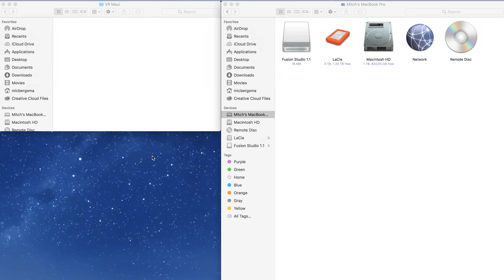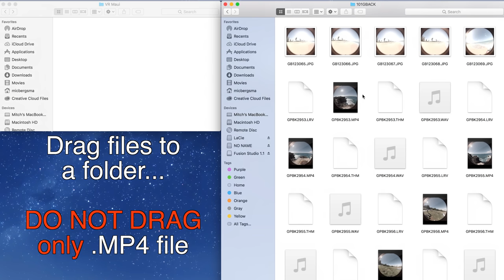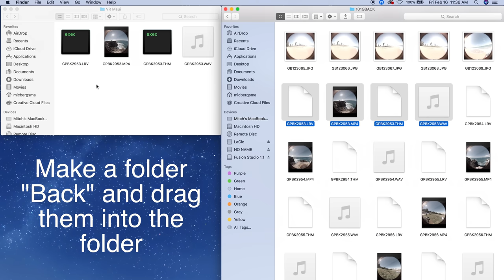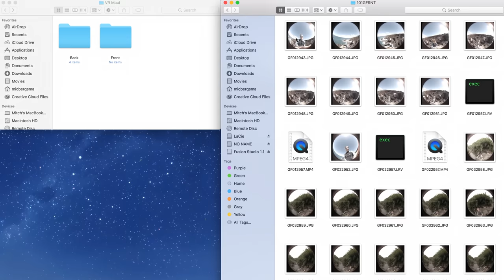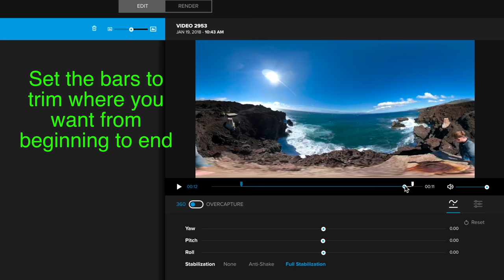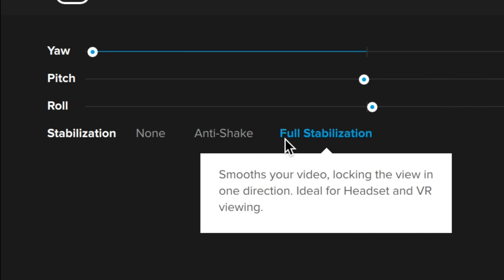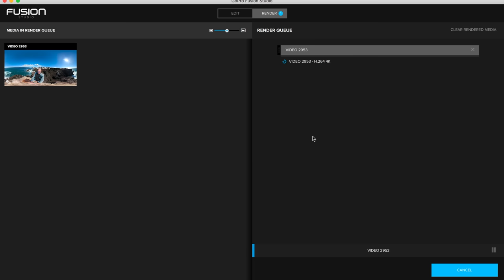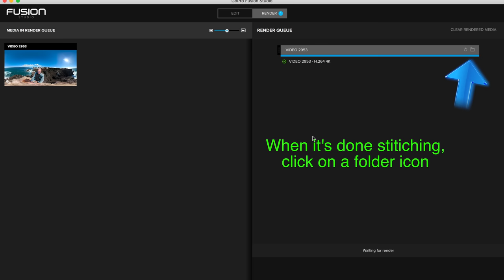GoPro Fusion: How To IMPORT, EDIT, EXPORT Video with Fusion Studio - GoPro Tip 607 | MicBergsma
In this video I am showing you how to import Fusion's clips to the computer and stitch them together on GoPro Fusion Studio to make a VR / 360 video!

~Song: I Need To Know
Artist: Cospe
Song picked by Lori Bergsma

NEED HELP FROM ME? ASK ME A QUESTION? OR JUST WANT TO SUPPORT ME?

Mirrorless camera - Sony a6500
camera lens - Sony 18-105 f4
Audio - rode wireless kit
Audio - rode videopro mic
Video light
Quadcopter - Phantom4
1st action camera - Hero6 Black
2nd action camera - Hero5 Black
3rd action camera - Hero5 Session
mouth mount
Handheld gimbal
Action camera light - lumecube